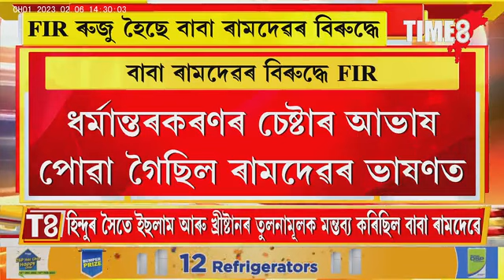যোগগুৰু বাবা ৰামদেৱৰ বিপদ ।বাবা ৰামদেৱৰ বিৰুদ্ধে ৰুজু হৈছে FIR